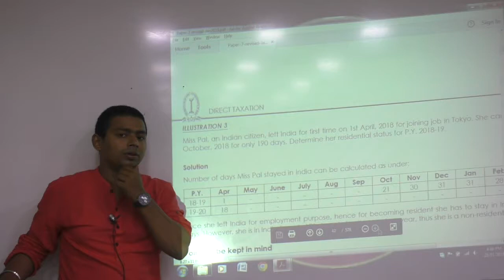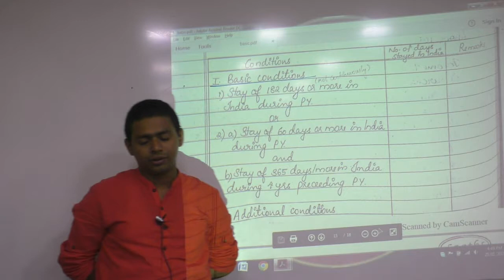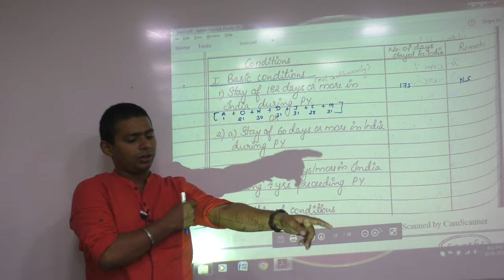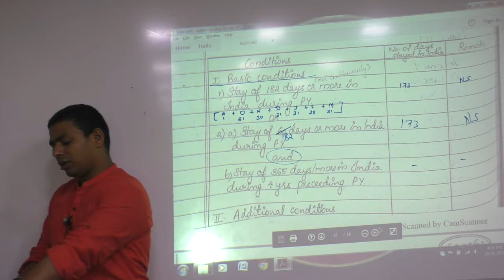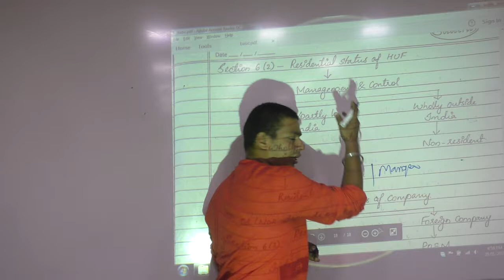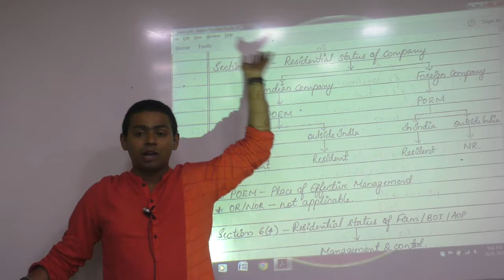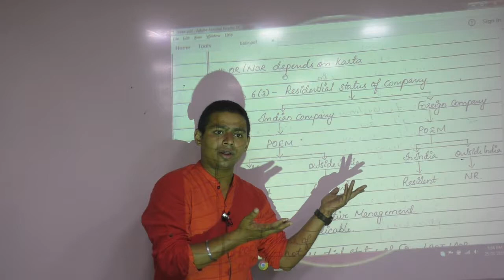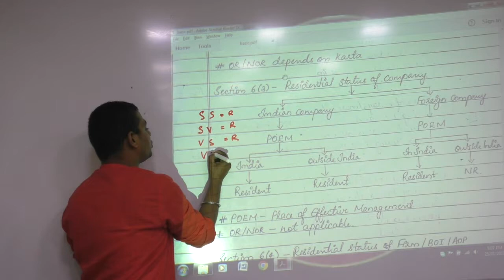Lecture 20: Residential_Status_By CA Ram Patil (CA,CS,CMA) | Elite Gurukul